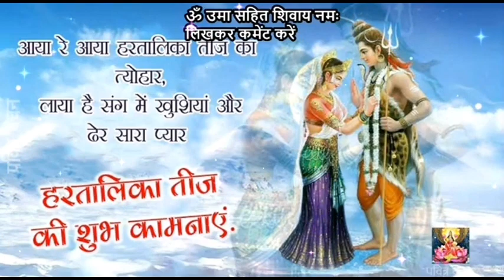हरतालिका तीज व्रत की कथा || हरतालिका तीज व्रत की कहानी || Hartalika Teej Vrat Katha || HartalikaTeej